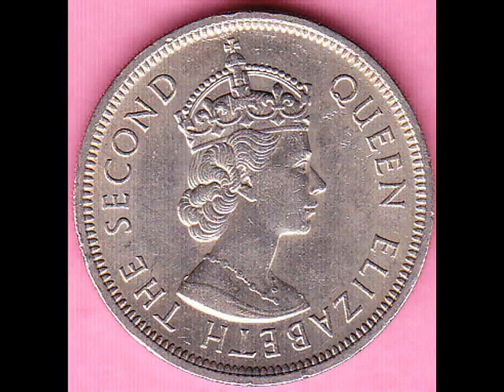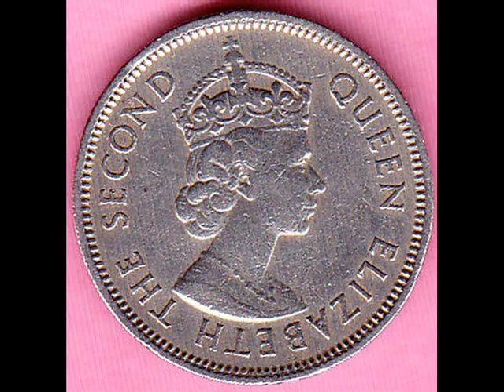Queen Elizabeth Second Cents : for SELL Visit us